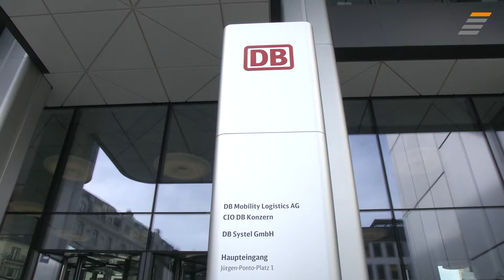JobStairs mit Partnerunternehmen Deutsche Bahn AG - Recruiting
Zweigleisig in die Zukunft: Wie du beruflich schnell Fahrt aufnehmen kannst.

Die Bahn verbindet. Aber nicht nur über die Schiene, sondern zum Beispiel auch per Internet oder via Netzwerk. Dafür sorgt die 100%-ige Tochtergesellschaft der Deutschen Bahn – die DB Systel GmbH. Sie ist der interne Dienstleister rund um das Thema Informations- und Kommunikationstechnik.

Das duale Bachelor-Studium im Bereich Wirtschaftsinformatik bei der Systel bietet alle Vorteile einer Kombination von Theorie und Praxis: Man wird gleich in aktuelle Projekte eingebunden und kann so wichtige Erfahrungen sammeln. Spaß an Technik und Innovationen sollten Bewerber auf jeden Fall mitbringen, aber auch Kontaktfreude und Engagement sind wichtig.

Welchen Weg du nach dem erfolgreichen Bachelor-Abschluss einschlagen kannst, erfährst du in unserem neuen Stellenanzeigen-Video.